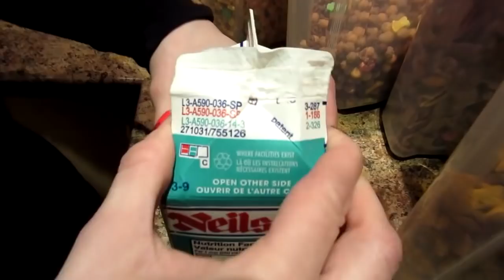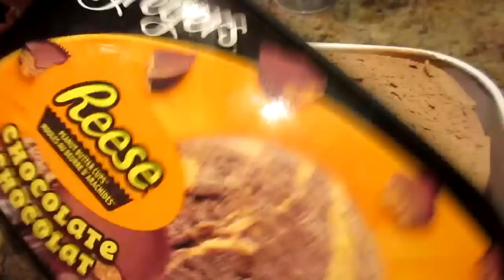HUSBAND & WIFE EAT ALL THE FOOD!!! MASSIVE FULL CHEAT DAY!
Nicole Collet
23-500 Fairway Rd. S
Suite 133
Kitchener, ON
N2C 1X3